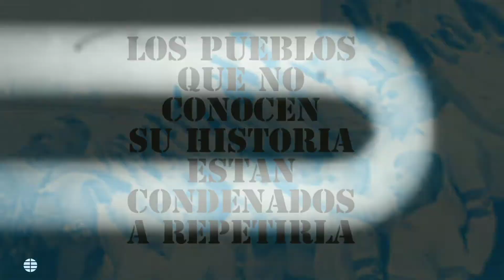María Mandel 😞 la Bestia de Auschwitz